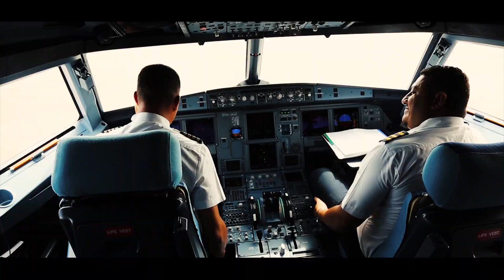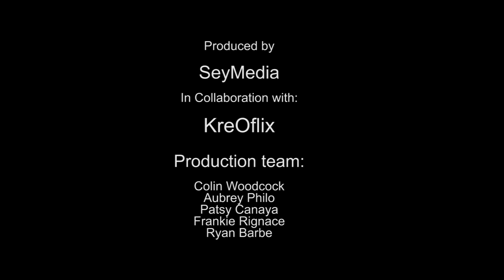Jade Jolene - En Nouvo Zour (Tilanbwe I Ale) [Official Music Video]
Here it is my very first music video 'En Nouvo Zour (Tilanbwe I Ale)'
This is a special, heartfelt song that bears the message of our Seychelles heritage, telling the story of our ancestors who had arrived by boat and settled on the beautiful islands. However, the boats regulated their departure as well, therefore they had to leave behind their families and go back to work as their livelihoods depended on working on the ships or outer islands. Thus, the song presents the hardships of leaving behind your loved ones and hoping that one day you would see them again.

I interpreted the song and made it anew by adding the English verses for a better understanding of the coming-and-going of loved ones whether it is due to work or graduating and leaving for university. As well,  not think too much about the despair and hardships, instead enjoy and appreciate all the time that we have with our loved ones here and now.

I'd like to give a special thank you to:
Seymedia
Air Seychelles
University of Seychelles
National Arts Council
The Air Seychelles pilots: Alain Du Binon & Terry Louis-Marie
The beautiful dancers: Steffie-Ann, Gerrard & Chloe
My friends aka the graduates: Kendra, Thérèse, Daniel, Luke, Josiah & Ethan
And my mum for the countless hours❤